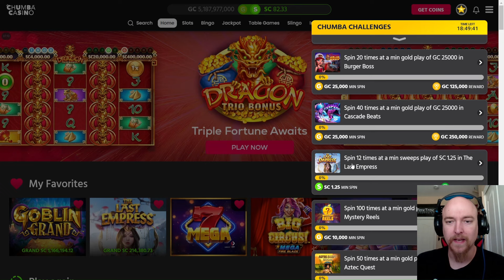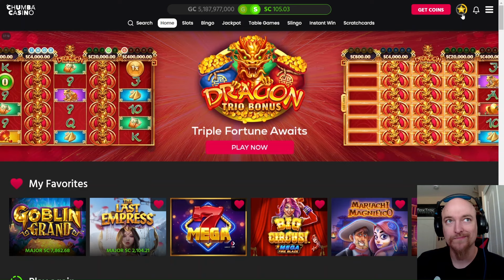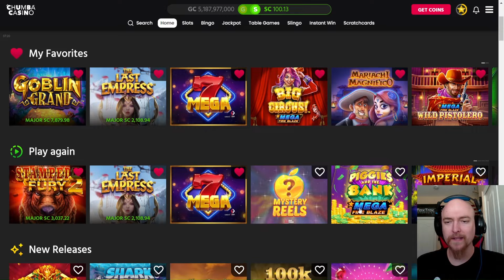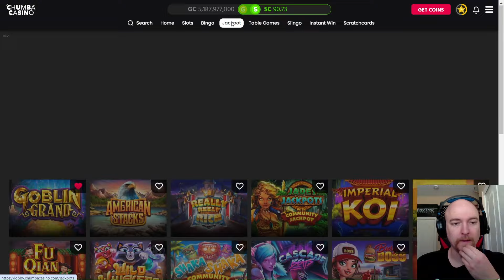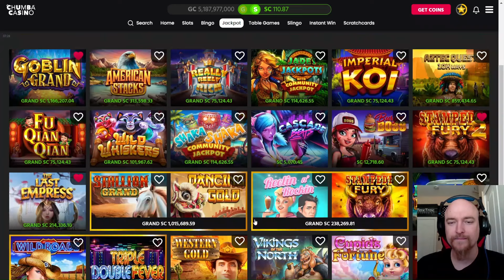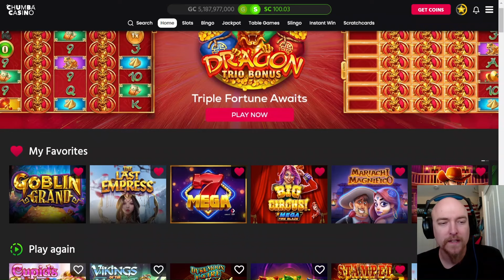MEGA WIN!🔴 Goblin Grand On Chumba Casino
Send FunMail
RandomRed